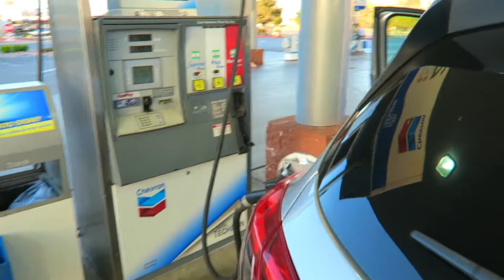Misguided Advice: TOP 10 Road Trip LifeHack PROTIPS for EXPERTS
Thanks to Brooke for helping me come up with the idea to share my knowledge on pro-roadtripping